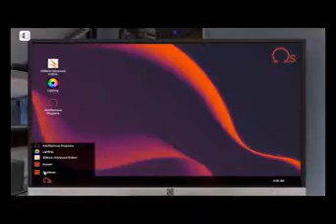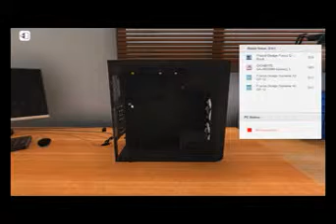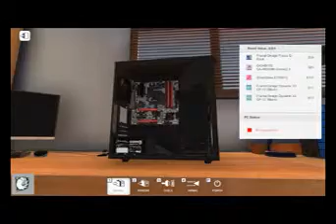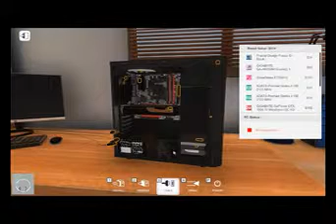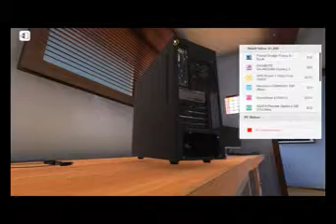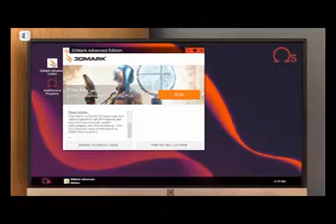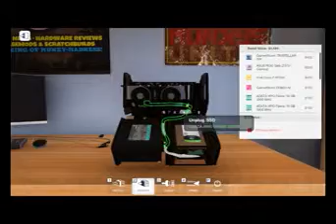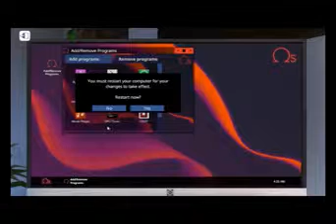pc building sim #2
building a pc in free build on pc builden simulator if you wanna watch a stream or want to see pictures check out my twitch or instagram